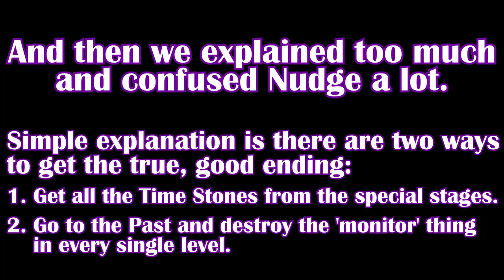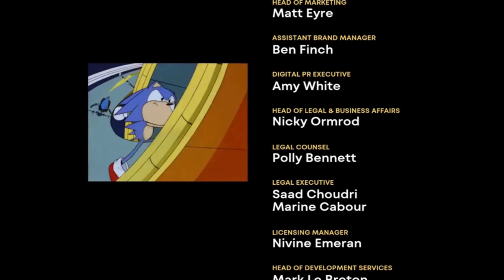So I Played Sonic CD for the FIRST TIME… || Nudge and Prod